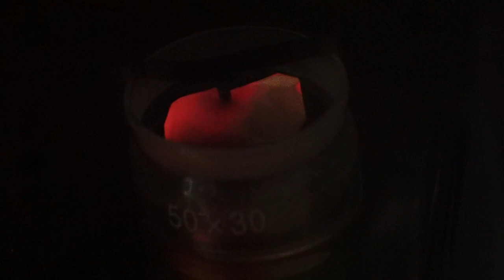Catalytic oxidation of acetone on copper foil in oxygen